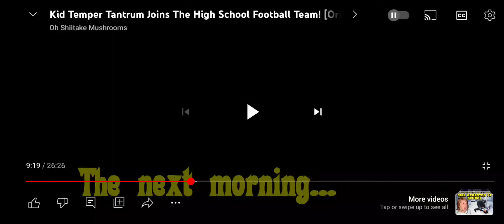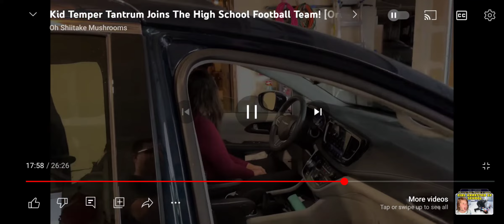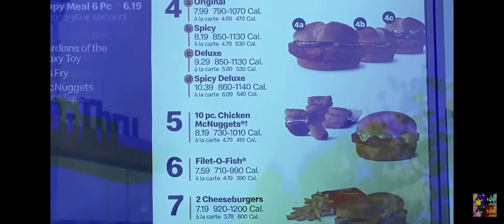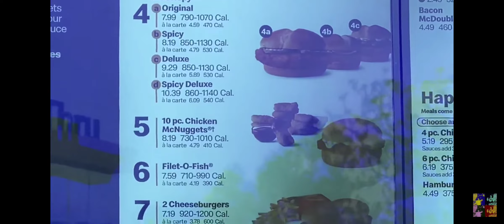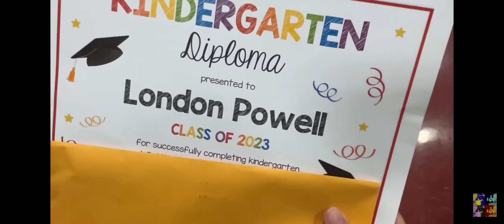Oh Shiitake Mushrooms May 2023 compilation